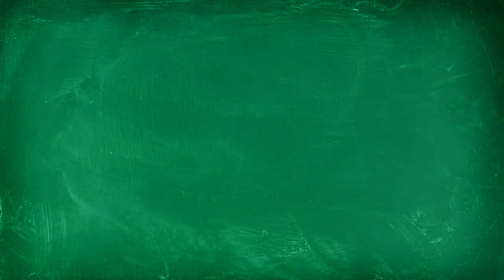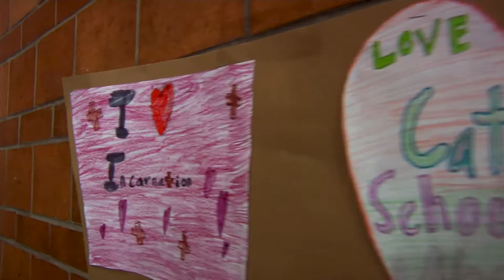Catholic Schools Week 2020: Incarnation Catholic Academy Features Step Dance Team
Students known as "the steppers" are stomping and clapping at Incarnation Catholic Academy in Queens Village. School officials say Incarnation is the only Catholic academy in the Brooklyn Diocese with a step team.